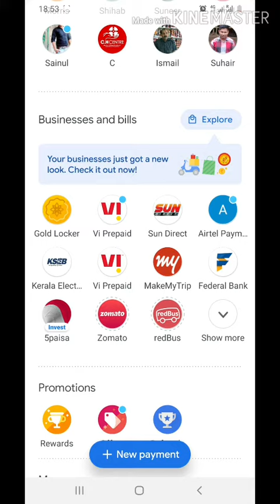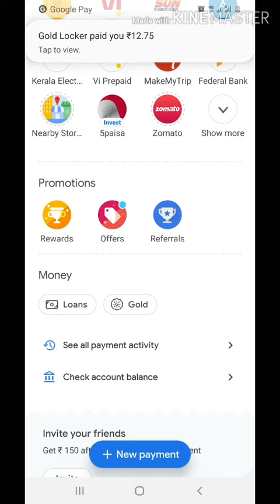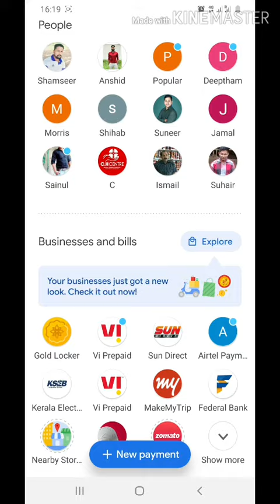How to buy and sell gold in google pay?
google pay